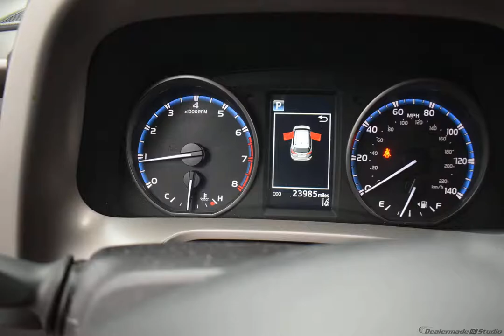2017 Black Toyota RAV4 Sport Utility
Used 2017 Black Toyota RAV4 Sport Utility LE Black